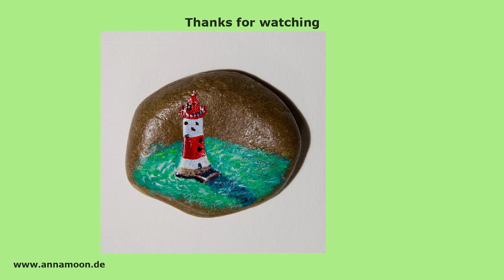How To paint a lighthouse on a rock rockpainting Timelapse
Hallo ihr,
Hi there,

In diesem Zeitraffer Video zeige ich euch wie ich einen Leuchtturm auf einen Stein male. Das Echtzeitvideo kommt bald.
In this timelapse video I show you how I paint a lighthouse on a rock. The realtime version is coming soon.

Materials:
Titanium White
Vermillion red
Cadmium red medium
Vermilion red
Phthalo blue

Da vinci brush nova synthetics no 2

Liquitex glossy varnish

Du kannst mich hier finden:
Here you can find me: